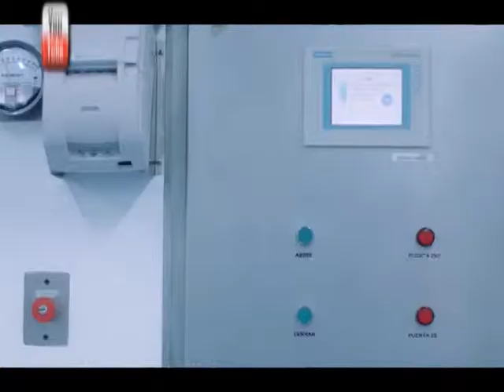PABLO BRINGAS LABORATORIOS MICROSULES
LABORATORIOS MICROSULES, CONTINUA TRABAJANDO FUERTE EN LA COLOCACION DE PRODUCTOS VETERINARIOS EN EL EXTERIOR.
EL AÑO SE INICIÓ CON IMPOERTANTE ACTIVIDAD EN SU LABORATORIO DE BIOLÓGICOS, QUE FUERA INAUGURADO OFICIALMENTE POCO ANTES DE FINES DEL PASADO AÑO.

PARA EL PRESIDENTE DE MICROSULES EL DR. PABLO BRINGAS EXPLICÓ QUE TRAS INVERTIR US$ 10 MILLONES, LA FIRMA PROYECTA FABRICAR 50 MILLONES DE VACUNAS ANUALES EN SU NUEVA PLANTA, LO CUAL LE PERMITIRÁ TRIPLICAR SUS EXPORTACIONES PARA ATENDER UNA CRECIENTE DEMANDA DE PRODUCTOS CONFIABLES A PRECIOS COMPETITIVOS.

LABORATORIOS MICROSULES SE HA ABIERTO PASO EN EL MUNDO, LLEGANDO CON SUS PRODUCTOS A 40 PAÍSES: ESTÁ PRESENTE EN TODA AMÉRICA DEL SUR, CENTROAMÉRICA, MÉXICO Y PAÍSES ÁRABES Y AFRICANOS